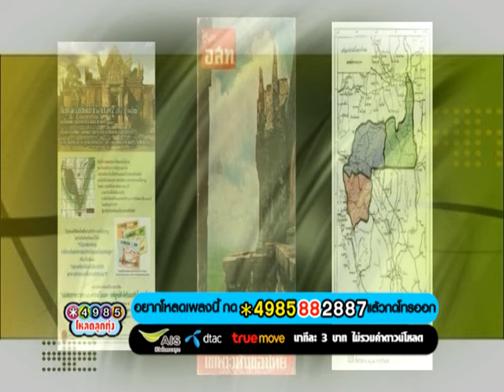วิญญาณเขาพระวิหาร - เฉลิมพล มาลาคำ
เพลง : วิญญาณเขาพระวิหาร
อัลบั้ม : ผู้หญิงคนแรก
ศิลปิน : เฉลิมพล มาลาคำ

ติดตามข่าวสารของ เฉลิมพล มาลาคำ หรือฟังเพลงเพิ่มเติมได้ที่